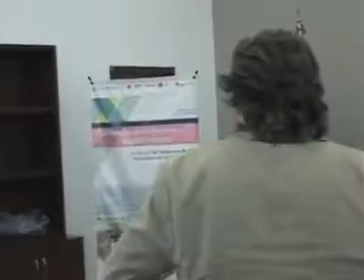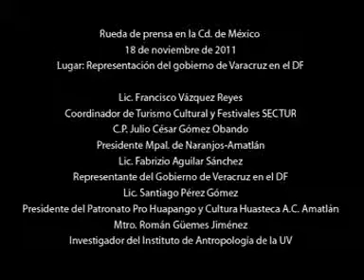Rueda de Prensa en el DF. XXII Fiesta Anual del Huapango de Amatlán 2017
Video Casero. Rueda de Prensa ante más de 30 medios de comunicación En la Representación de Veracruz en el DF, Con motivo de dar a conocer el Programa General de Actividades de la XXII.

Video Casero. Rueda de Prensa ante más de 20 medios de comunicación en el Jardín de las Esculturas, en Xalapa, Ver., Con motivo de dar a conocer el Programa General de Actividades de la.

Les presentamos el primer promocional, en el cual Don io Chávez Solís, galardonado con la Presea; Sol Poniente de Amatlán para la edición 2017, que estará regida bajo el eje temático.